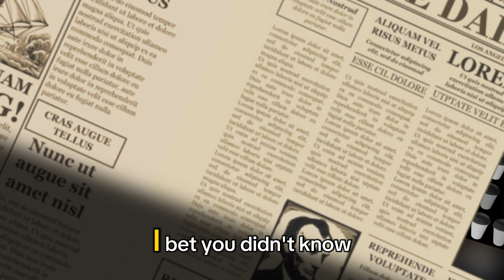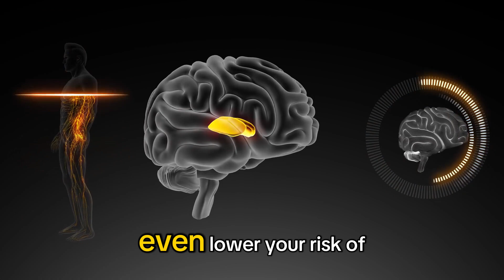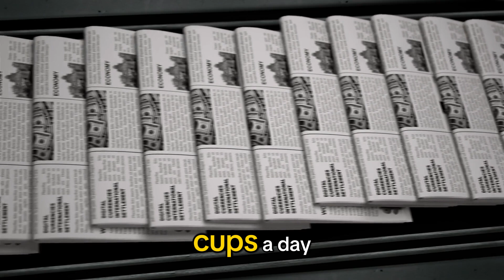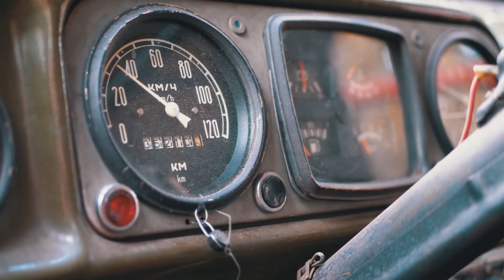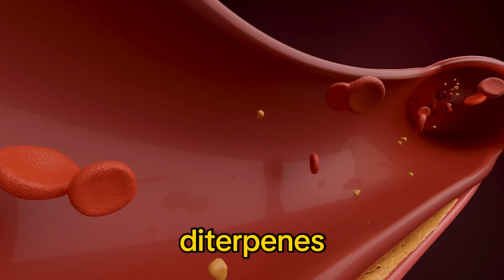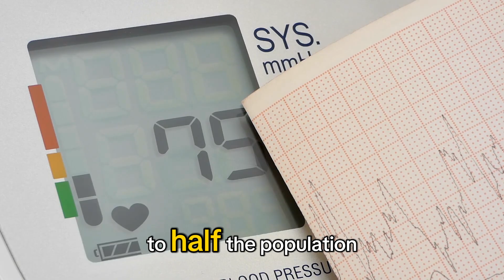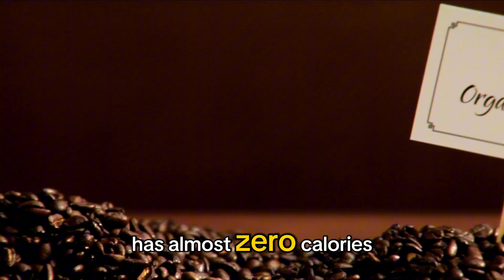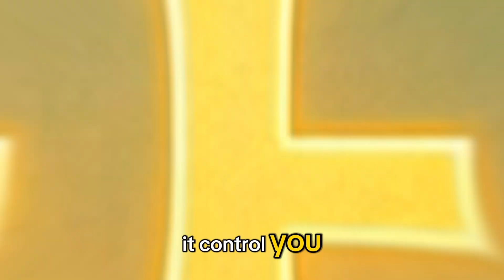Coffee: The Hidden Science Will SHOCK You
0:00 Introduction
0:35 What You'll Learn Today
0:56 THE GOOD: Coffee Benefits
1:21 Caffeine's Brain Benefits
1:43 Antioxidant Powerhouse
2:47 THE BAD: Negative Side Effects
3:12 Sleep Disruption (Main Issue)
3:52 Anxiety & Jitters
4:20 Stomach Problems
4:34 Dependency Issues
5:10 THE UGLY: Hidden Dangers
5:44 Brewing Method Impact
6:05 How to Make Healthiest Coffee
7:28 FINAL VERDICT: Good or Bad?
7:46 Rule 1: Know Your Limit
8:05 Rule 2: Perfect Timing (90-120 min after waking)
8:22 Rule 3: Listen to Your Body
8:56 Rule 4: Keep It Clean

☕ Coffee — friend or foe?
Billions of people start their day with it, but behind that comforting aroma lies a story you’ve never fully heard. In this video, we uncover the science, the benefits, the downsides, and the hidden truths about your favorite morning drink.

✅ The Good: How coffee boosts focus, mood, and even longevity.
⚠️ The Bad: The real effects on your heart, sleep, and stress hormones.
😮 The Ugly Truth: What the coffee industry doesn’t always tell you, and why moderation might be the key.

Whether you’re a coffee lover or thinking about cutting back, this video will give you the facts you need to make smarter choices — without fear-mongering or sugarcoating.

📌 Watch until the end to learn practical tips for enjoying coffee without the crash.

🌟 Unlock the Power Within You 🌟
Welcome to RiseFuel — the channel where science meets motivation. Every video here is crafted to elevate your mind, fuel your soul, and help you become the best version of yourself. Whether it’s the neuroscience behind a hug or the power of your own breath, we break it down in a way that’s inspiring, clear, and real.

💬 New videos weekly on:

Self-growth & wellness

Motivation backed by science

Breathing, emotions & mental clarity

Habits that rewire your brain

👇 COMMENT your thoughts — we read every one and love hearing from you.

📲 Share this with someone who needs a boost today.